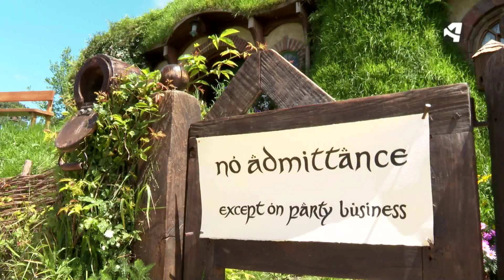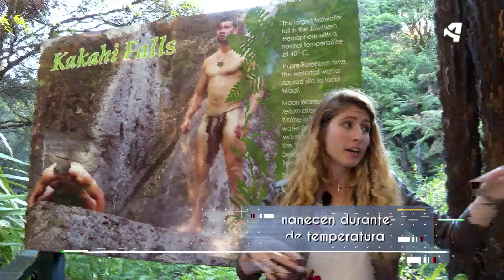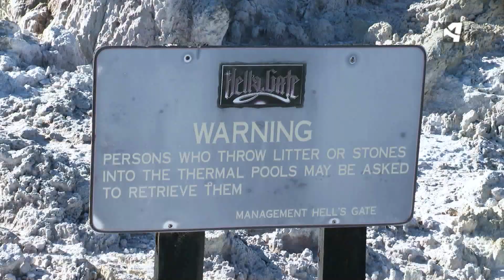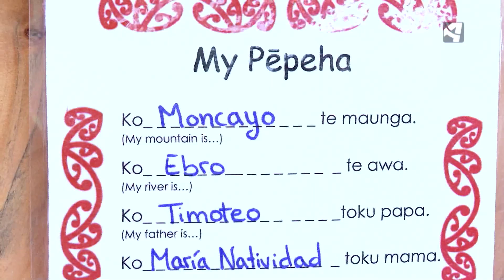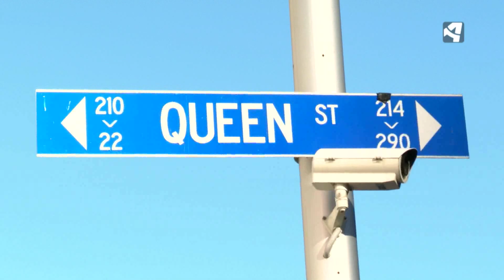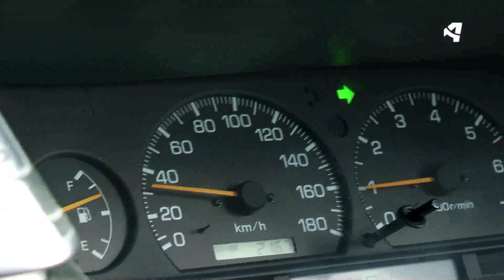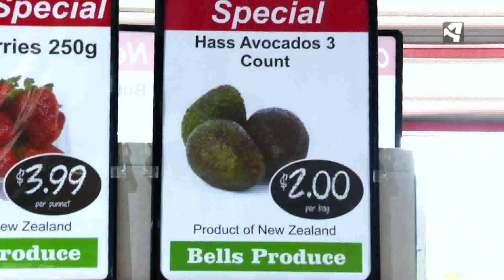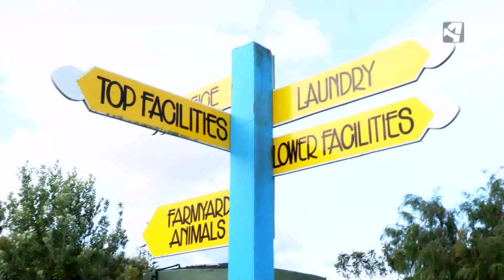Aragoneses por el Mundo de Aragón TV - Nueva Zelanda - Sara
En Pukenui, conocemps a Sara, natural de Alagón y temporera. Viajó hasta este país para trabajar en la agricultura, un sector que demanda cada vez más mano de obra y que cuenta con unos buenos salarios. Sara no tiene una residencia fija, recorre Nueva Zelanda con su furgoneta totalmente equipada dependiendo de la temporada y del tipo de cultivo.